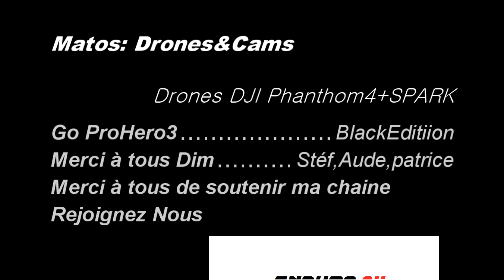Enduro64 KTM VS DJI Drone vidéo2020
Me voila de retour pour encore de belles images enduro mélange de caméras embarquées et de drone rien que pour votre plaisir Me re voila parti dans de nouvelles aventures dans les airs et sur terre bon visionnage ...